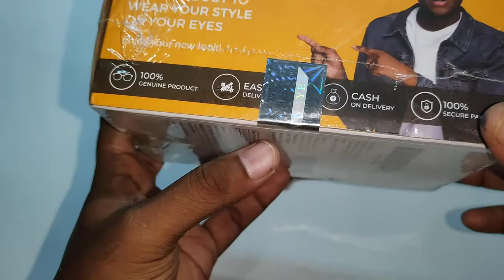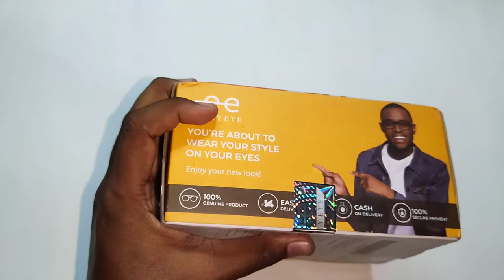MIRAR Black Full Frame Eyeglasses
MIRAR by EyeMyEye Black Full Frame Eyeglasses

1st Eyeglass Product Id - E12C0222
2nd Eyeglass Product Id - E12B0100

Billing Price (Rs) -

Tripod - AmazonBasics Tripod